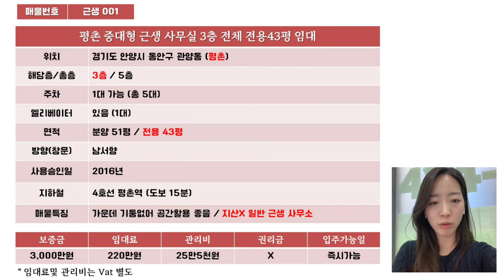근생001 평촌역 근처 일반사무실 전용43평 임대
안녕하세요.
지산타워 공인중개사사무소
대표 김애란 입니다.

평촌역 도보 15분 거리
지식산업센터 아닌 일반 근생 사무실 임대 입니다.
분양 51평 / 전용43평 입니다.

보증금 및 월차임등 자세한 내용은 영상 또는 아래 블로그 참조해주세요.

▪️경기도 안양시 동안구 벌말로 118 보광빌딩 104호
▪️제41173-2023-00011